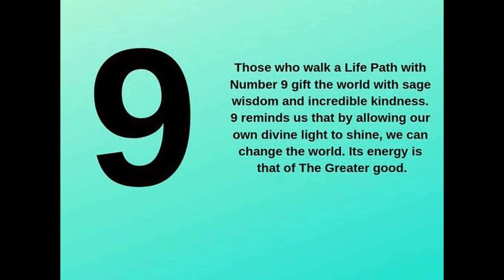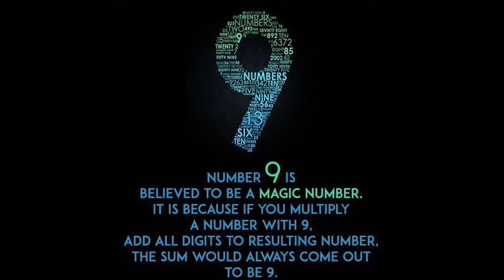IL NUMERO 9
IL NUMERO DEL DESTINO : OGGI LETTURA DEL N.9 IL LIBERATORE